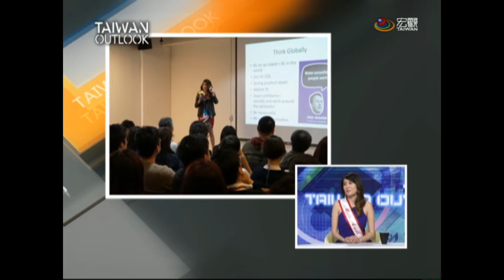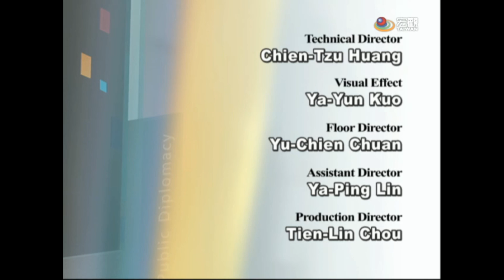TAIWAN OUTLOOK—林奕帆（2015年全美亞裔小姐）The First Taiwanese to Win Miss Asian America Pageant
來賓GUEST：林奕帆 Stephanie Lin / 2015年全美亞裔小姐 2015 Miss Asian America, Director of Marketing, 500 Startups in San Francisco  全美亞裔小姐選美比賽從1985年開辦以來，在2015年第一次由台裔美女林奕帆(Stephanie Lin)奪得后冠。林奕帆肩負亞裔小姐的重責大任回到台灣，希望藉由頭銜發揮影響力，並以自身的國際行銷工作經驗，指導台灣新創公司如何成功獲得國外媒體及公司的青睞。林奕帆在【Taiwan Outlook】節目中表示，自己的興趣是打電動，除了紓解壓力，也鼓勵更多女性參與科學及科技活動。由於林奕帆在選美比賽中的才藝表演是彈奏烏克麗麗，因此，她也特別在節目中自彈自唱，展現輕鬆活潑的一面。

It is not every day that you get to meet the Asian America beauty queen who is interested in science, technology, engineering and mathematics. On this edition of Taiwan Outlook, Miss Stephanie Lin, who is the 2015 Miss Asian America in the United States, talks about ways to promote gender equality.